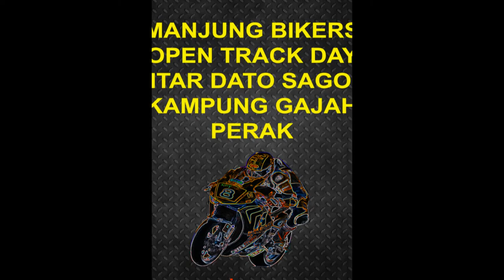Kg Gajah Big Bike Open Track Day Promo